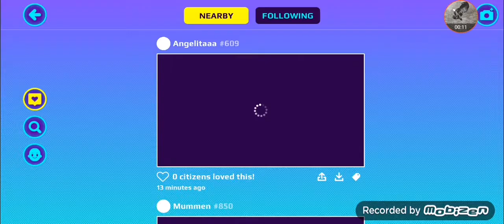Pk xd update what I found out 6 days ago